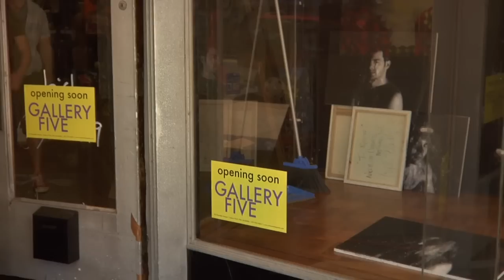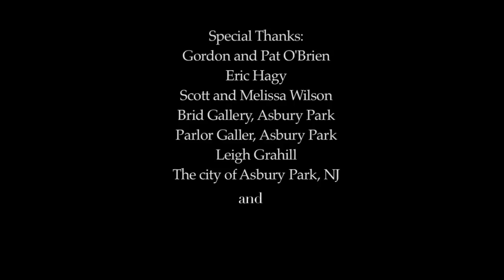A Lack of Gravity {Part 3 of 3 CT Trilogy} [OFFICIAL SHORT FILM]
"A Lack of Gravity" is the third installment in a trilogy of award winning short films focusing on gay lifestyle, culture and social issues.

Thanks!!